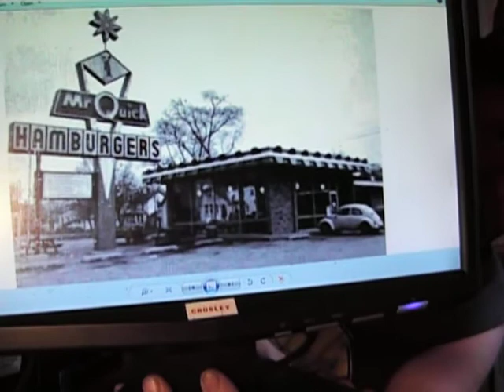25c Hamburger story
Yall axed fer it.